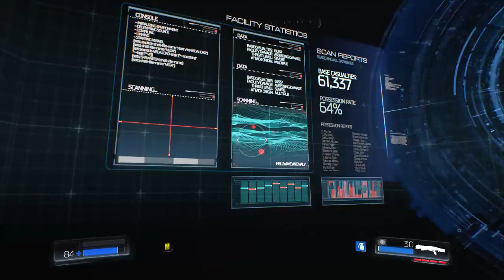TEXAS CHAINSAW MASSACRE - DOOM | #2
The Texas Chainsaw Massacre is real, and it is here for you...oh, and all these demon guys around here.